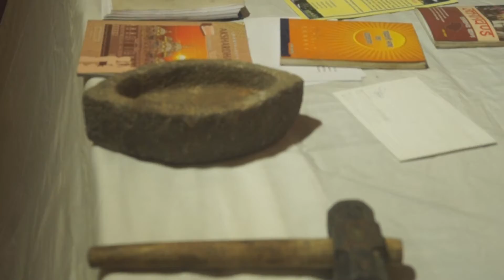EXPLORING TEHRI LAKE FESTIVAL ! PART 2 !